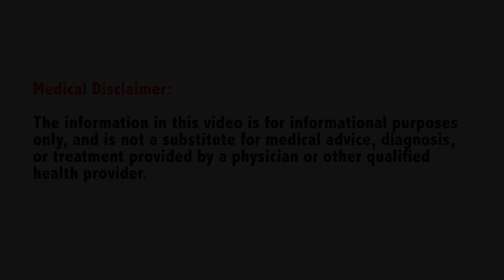Treating Depression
When medication alone doesn’t work, can adding cognitive behavioral therapy ease symptoms?